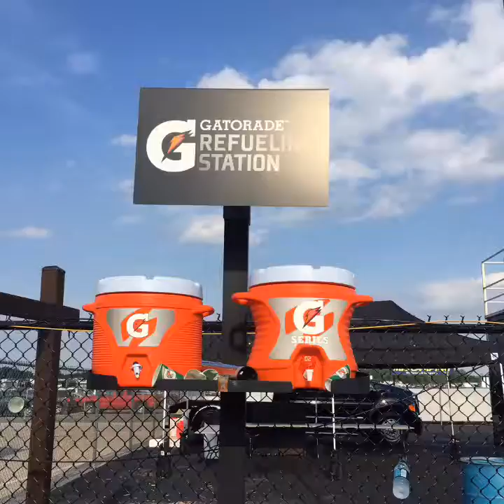Flipagram - June 17, 2016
JWM MICHIGAN 2016 University of Michigan Childrens Hospital
♫ Kenny Loggins - I'm Alright (Theme from "Caddyshack")
Made with Flipagram